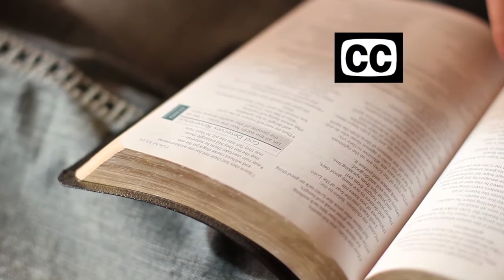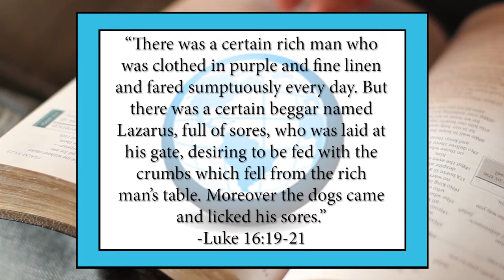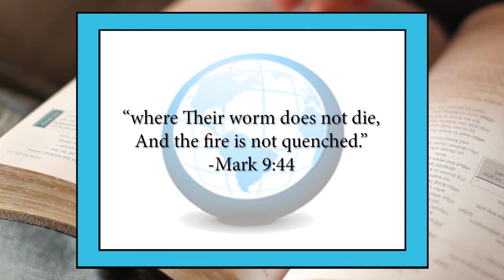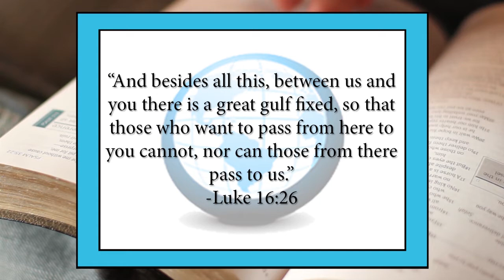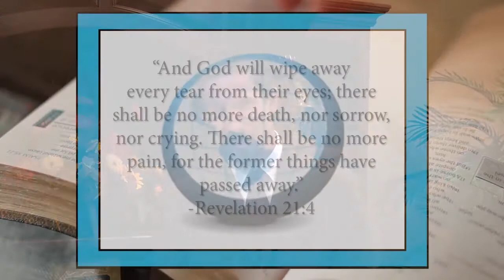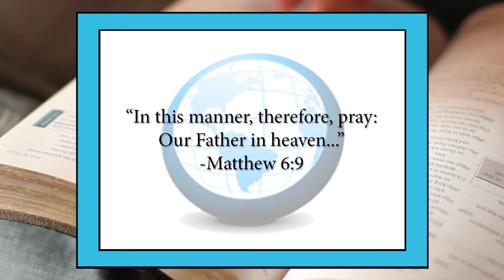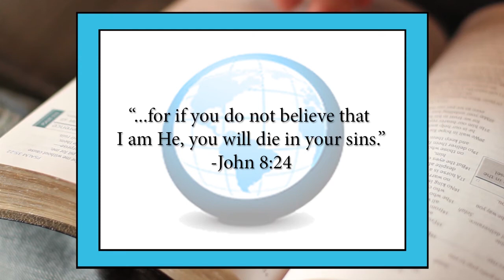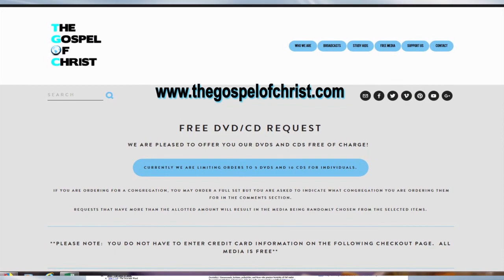I Need Salvation - Salvation - The Gospel of Christ - Salvation 3